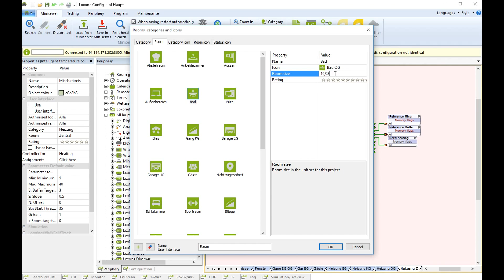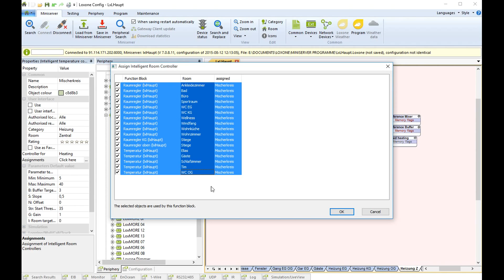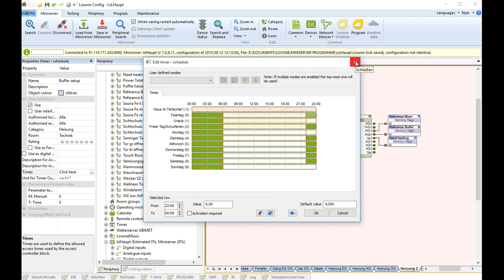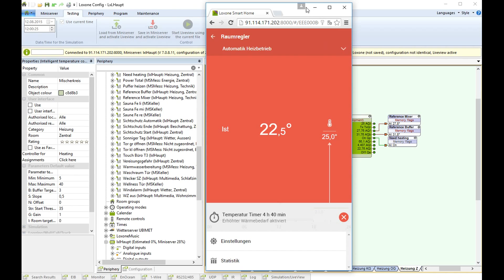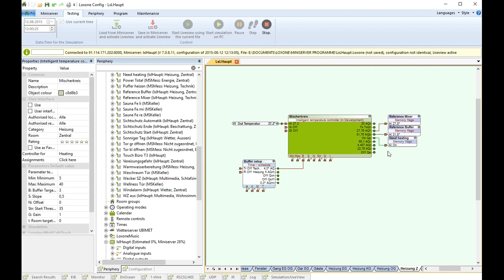Loxone Config 7: Intelligent Temperature Controller | 2015 [HD]